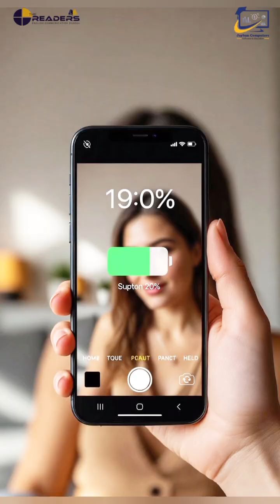Why Your Phone Battery Dies Faster in Cold ❄️ (It’s Not a Defect!) | The Readers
Ever noticed your phone battery dropping suddenly in cold weather?
It’s not a phone problem — it’s science.
In this video, we explain: • Why batteries drain faster in cold
• What happens inside a lithium-ion battery
• How temperature affects performance
• A powerful life lesson connecting phones and humans
This isn’t just tech knowledge — it’s a reminder that environment matters, for machines and for minds.
Watch till the end for a message that applies to your daily life.

“If a phone needs the right temperature to perform well,
imagine how much humans need the right environment.
Protect your energy.
Change the conditions — not your self-worth.
Follow for daily knowledge that connects science with life.”

why phone battery drains fast
phone battery drain in cold weather
cold weather phone battery issue
lithium ion battery cold
why batteries fail in winter
mobile battery problem cold
science behind phone battery
daily life science facts
how environment affects performance
modern life science explanation

phone battery drain cold
cold weather battery issue
lithium ion battery science
phone battery winter problem
daily science explained
science facts short video
how batteries work
modern life lessons
environment affects performance
technology explained simply